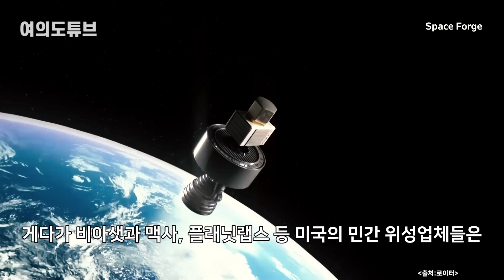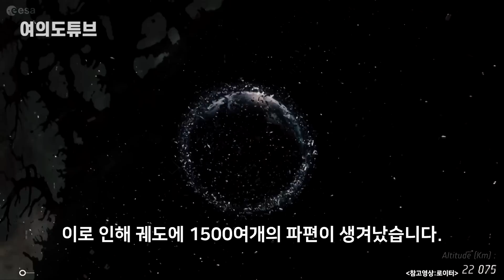[여의도튜브] “머스크 위성 조준하겠다” 러 위협에 美도 발끈 / 머니투데이방송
러시아 외무부 고위 관리가 미국과 동맹국의 상업용 인공위성이 우크라이나 전쟁에 연루된다면 러시아의 표적이 될 수 있다고 경고했습니다. 특정 기업은 언급하지 않았지만 일론 머스크의 스페이스X를 겨냥한 발언으로 해석되고 있습니다.

27일(현지시간) 타스통신에 따르면 콘스탄틴 보론초프 러 외무부 비확산·군비통제국 국장은 제77차 유엔총회 제 1위원회 회의에서 "우크라이나 사태에서 우주 기술의 무해한 사용을 넘어서는 극도의 위험한 추세가 나타나고 있다"면서 "미국과 그 동맹국들이 우주에서 상업용을 포함한 민간 기반시설을 무력 충돌에 사용한다"고 말했습니다.

아나운서: 선소연
영상콘텐츠: 김유석
기사콘텐츠: 백승기
기획: 강인형
총괄: 정미경
제작: MTN 머니투데이방송